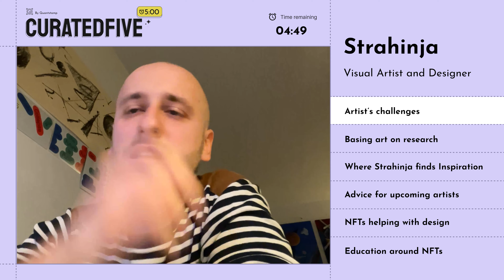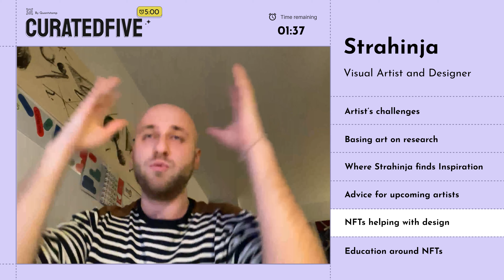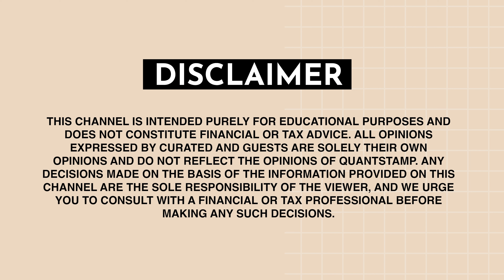The Future of Art: NFTs & Education with Stryo | Curated5 EP38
In this video, Stryo, an artist working in digital media, discusses the challenges and opportunities of new technologies in the art world. They emphasize the importance of research and finding inspiration, as well as the potential of NFTs in terms of education and gamification. Stryo's biggest dream as an artist is to be an educator and to bring their knowledge to other people, creating new movements in the art world.